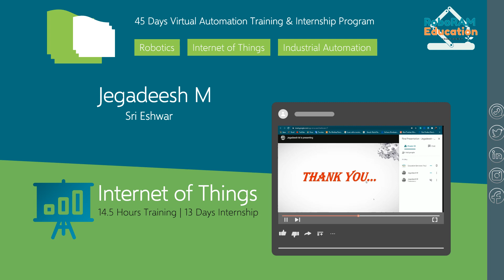Jegadeesh - Time Optimization | 45 Days Program | RoboRAM Education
"You provide me 10 Days as an Extension Period due to my personal concerns, so that I learned completly!", he says about he manage the 45 Days Online Training & Internship Program

Enroll & Learn at any time whenever you have!

Our Offering Areas are

✅Robotics
✅Internet of Things
✅Industrial Automation

Travel with Us on

Thank you for your support! Love, RoboRAM Education Team...